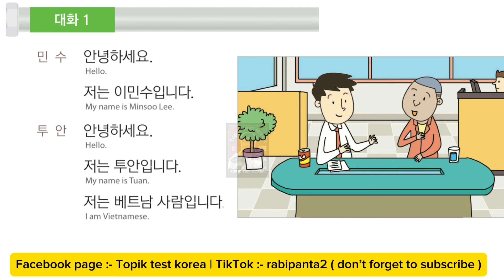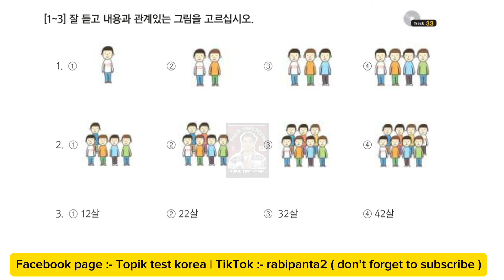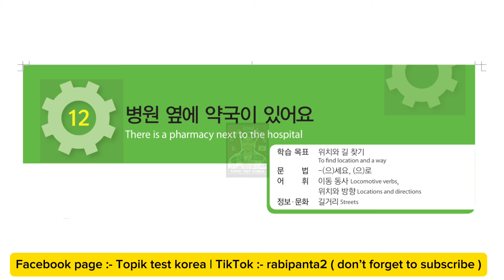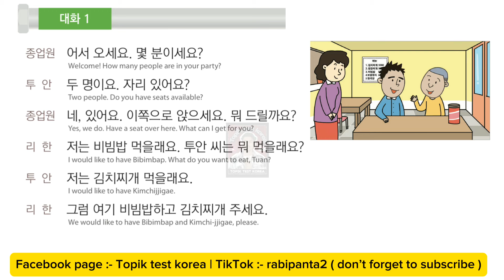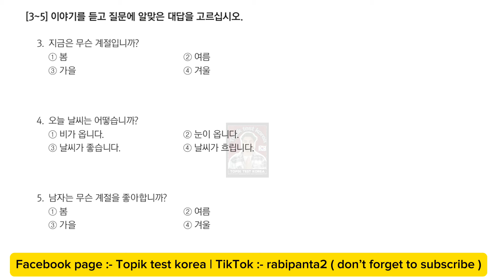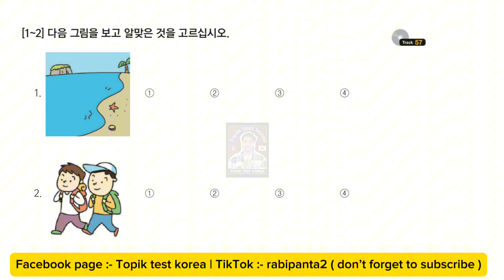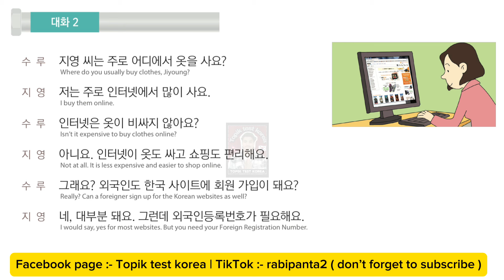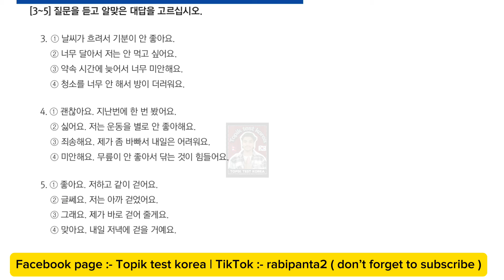Eps Topik listening question practise and dialouge from 6 to 20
join our facebook page name " topik test korea "

keep supporting
keep loving 💖💖